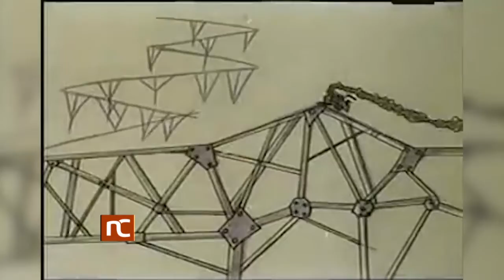Noticiero Cultural Cuba 1417 Martes 24 de marzo de 2020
resumen del noticiero cultural